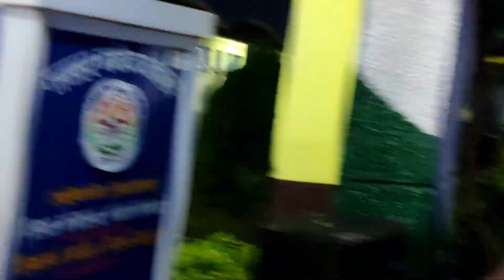prize distribution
games and sports#cluster regional national band Kala utsav